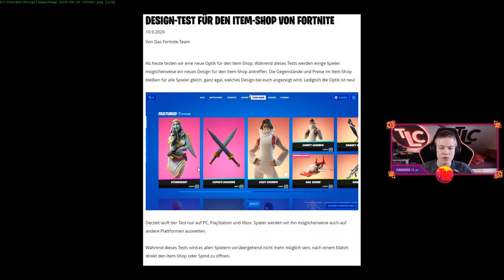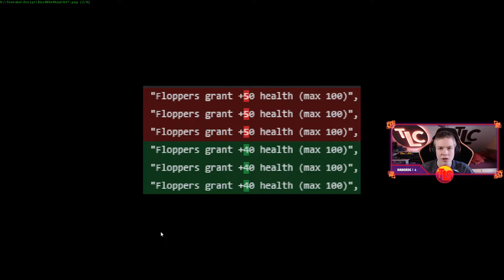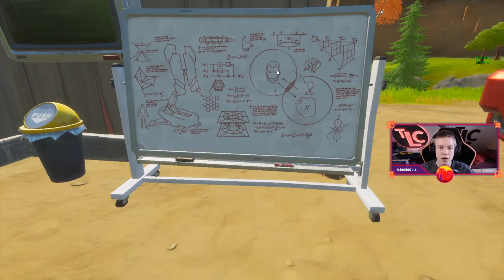Die größte MAP ÄNDERUNG in KAPITEL 2⚡|🔥Update 14.10 Patch Notes🔥|📃Fortnite News📃| Deutsch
Die größte Map Änderung in Fortnite Kapitel 2
Alle Update 14.10 Patch Notes [Map Änderungen, Balance Änderungen, Leaks, ...]
Fortnite News | Deutsch
⏰ TIMESTAMPS ⏰
00:00 - Intro
00:50 - Neue Settings
01:30 - Neues Shop Design, Neue Skins, ...
04:15 - Balance Changes
05:45 - Neue LTM
06:35 - Map Changes